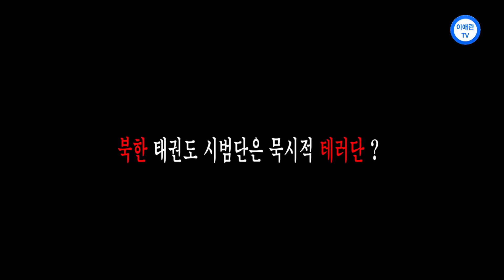(이애란 TV)장세율의 북한 통신- 북한 태권도 시범단은 묵시적 테러단 ?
장세율의 북한 통신- 북한 태권도 시범단은 묵시적 테러단 ?